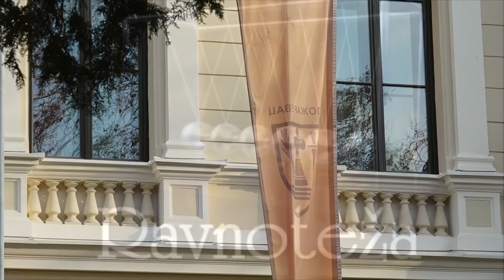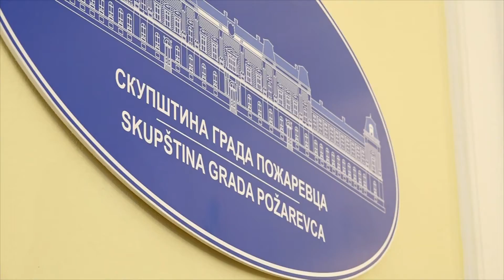Emisija "Ravnoteža" - 21.Sednica SG Požarevac